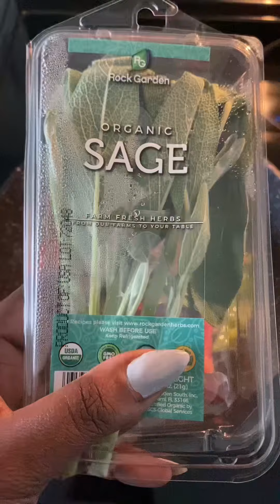Morning Routine Vlog + OOTD + How My Hair is Doing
My over 40 stress management routine with:

1. Morning movement routine
2. Breakfast
3. Workout Routine
4. Post Workout Meal
5. Hair Update